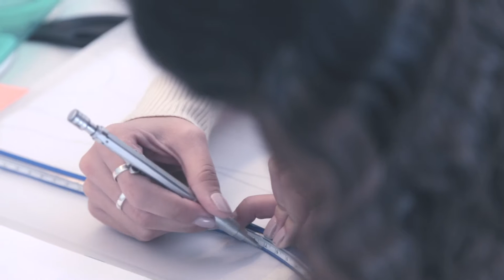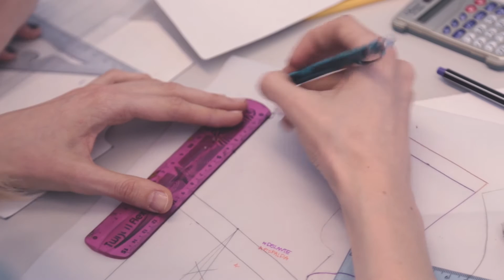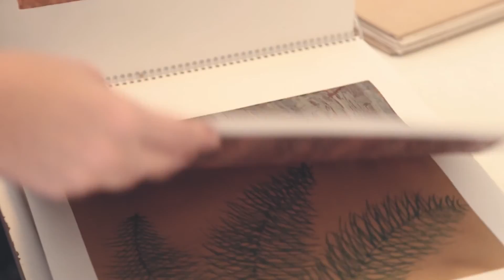Siglo 21 | 10 años Lic. en Diseño de Indumentaria y Textil